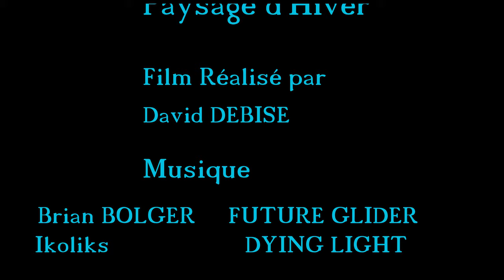BEAUJOLAIS paysage d'hiver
Bienvenue dans le début de l'hiver 2022,levé de soleil sur le mont st Rigaud , des couleurs magnifiques , a vous faire oublier le froid -9°c .
Un Beaujolais qui  révèle de splendides paysages.

JOYEUX NOËL!